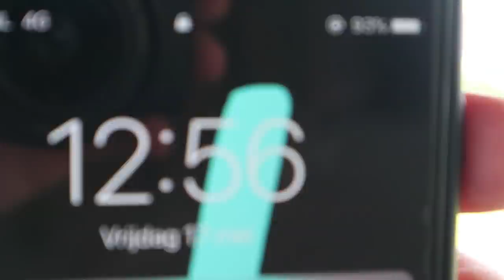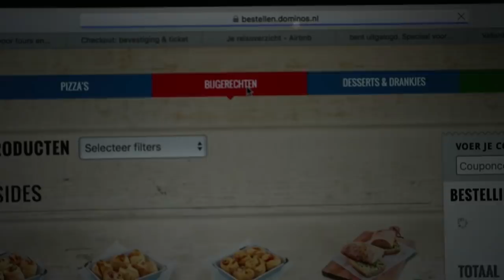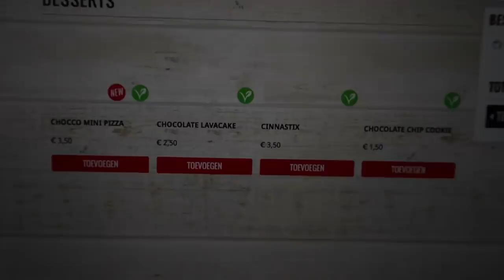DEZE PROFVOETBALLER VAST EEN DAG MET BILAL MEE! - RAMADAN VLOG #109